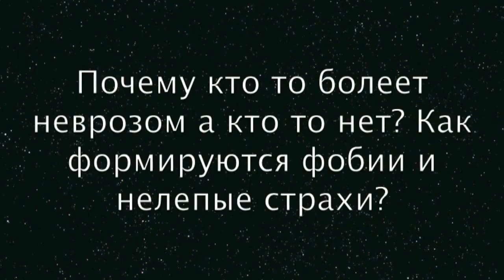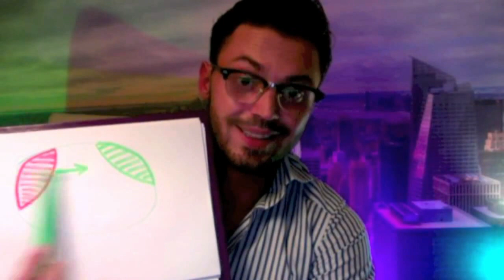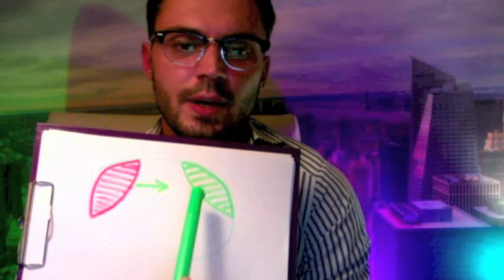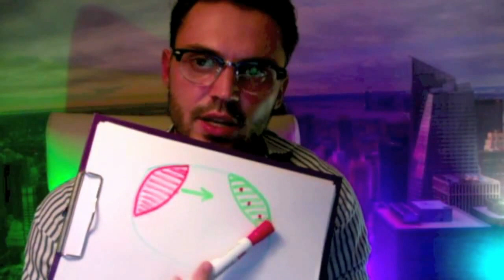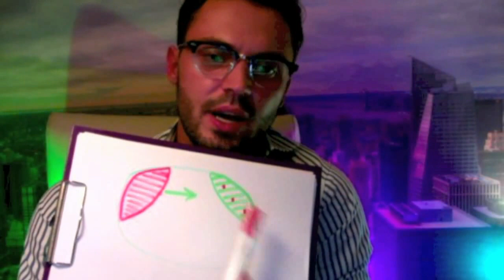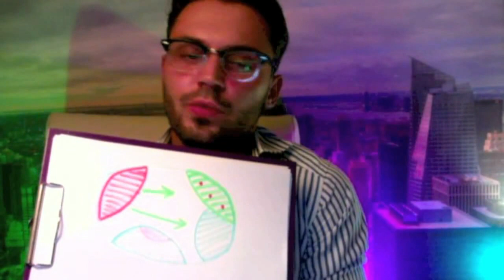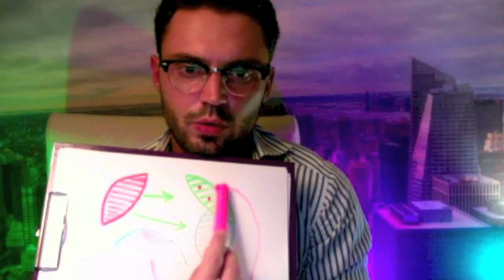Все, что нужно знать о неврозе,симптомах и причине невроза!